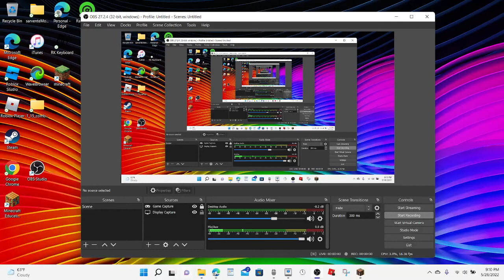with staff member in pvp legacy.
simon says sub. also like